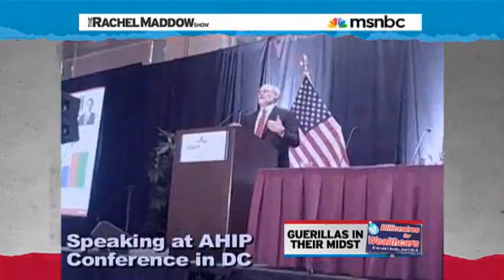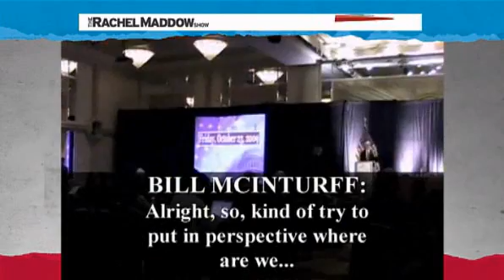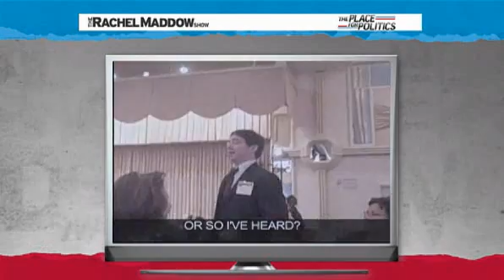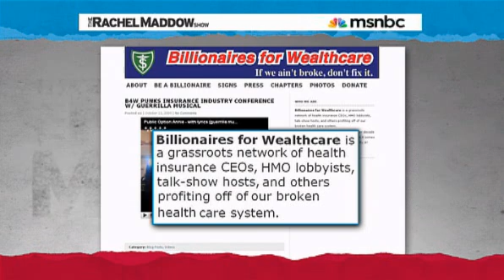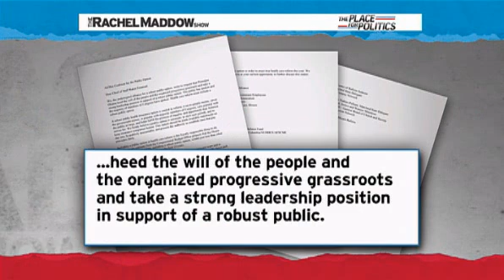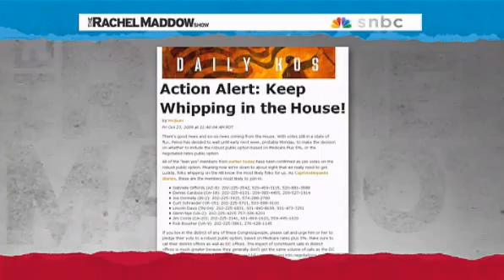Liberals sing Opera at DC conference of Health Insurance Billionares for Wealthcare Rachel Maddow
Liberals sing Opera at DC conference of Health Insurance Industry Billionares for Wealthcare Rachel Maddow